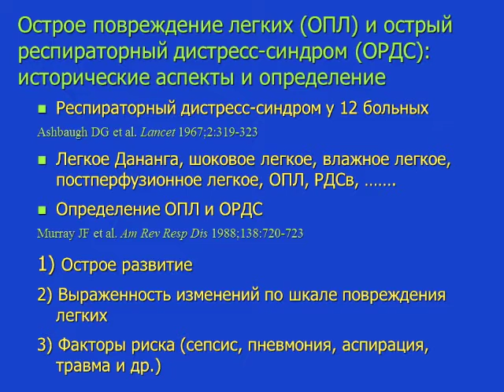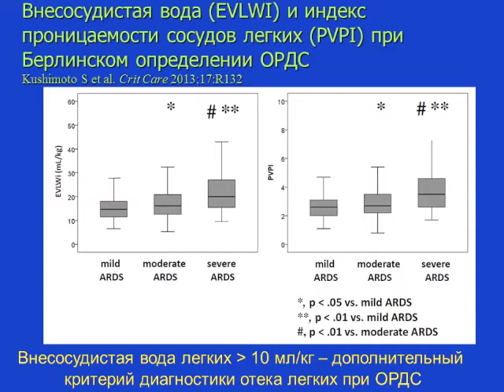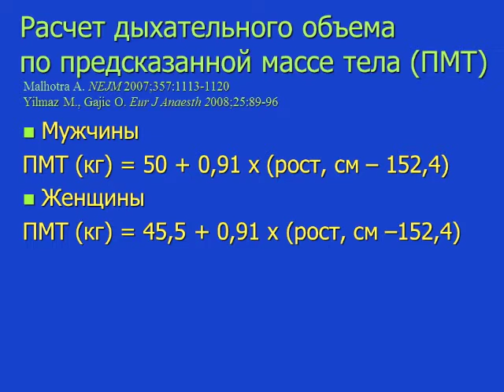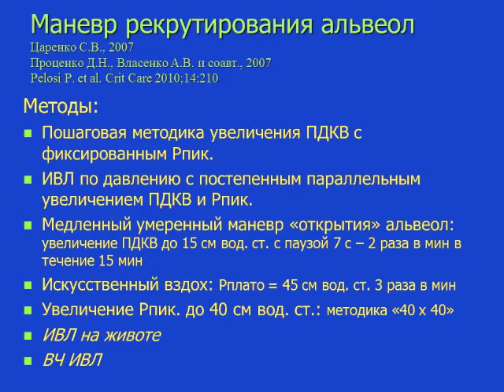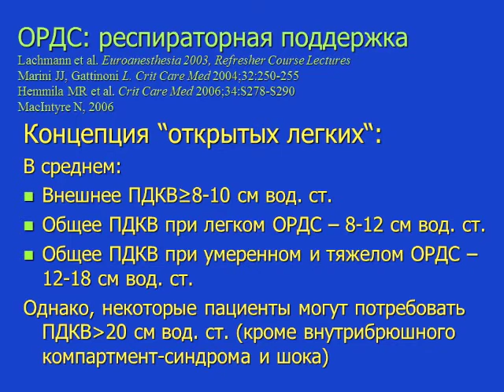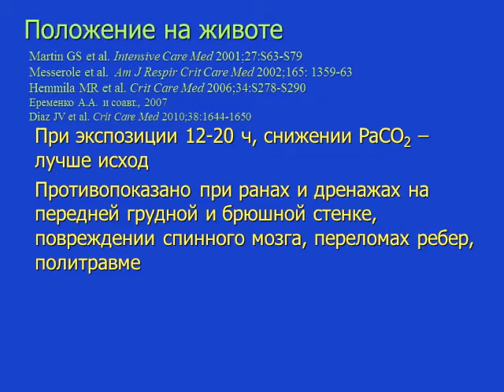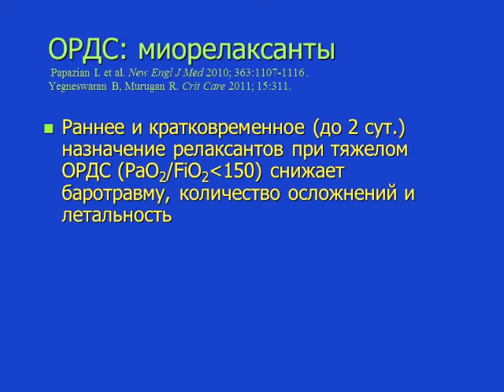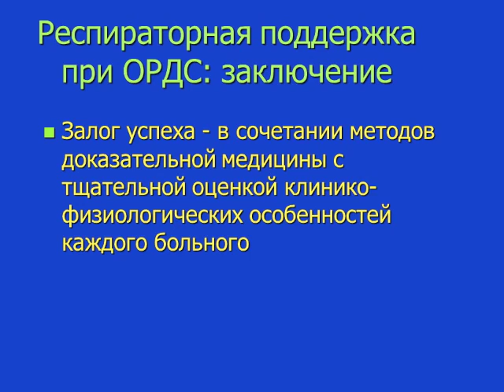Респираторная поддержка при ОРДС (кИВЛ14дек) Киров М. Ю.